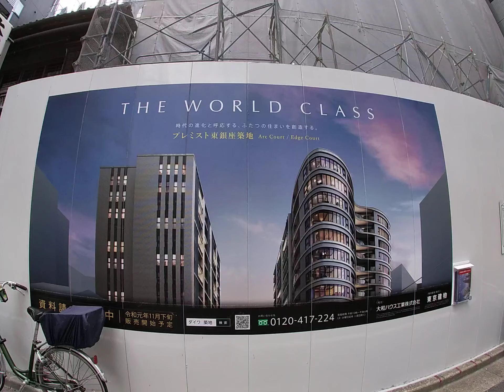プレミスト東銀座築地EdgeCourt B敷地 建設地周辺②